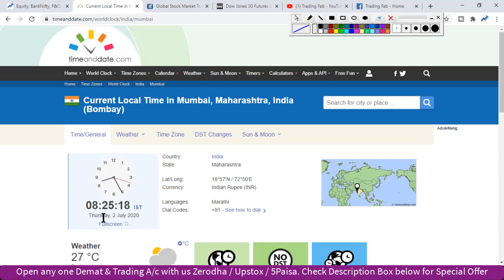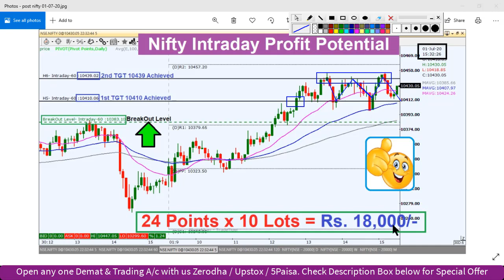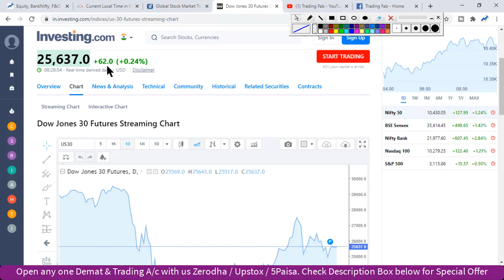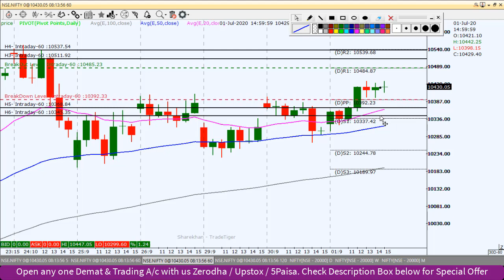NIfty Intraday Trading Strategy 02 07 20 | Last Intraday Profit Potential Rs 18,000 | Weekly Expiry